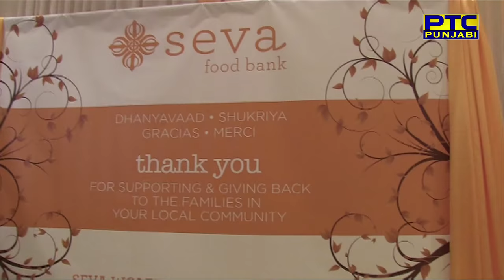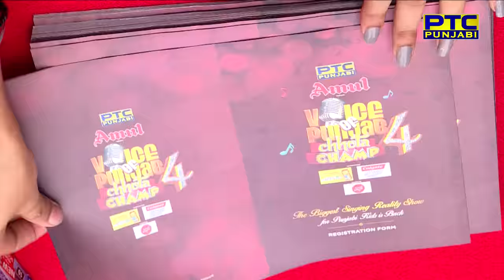Kuljinder Singh Sidhu | Hobby Dhaliwal | Punjabis This Week | Vishavpreet Kaur | Full Episode